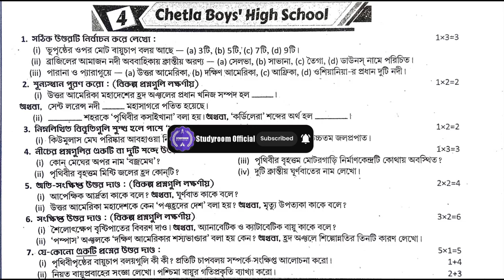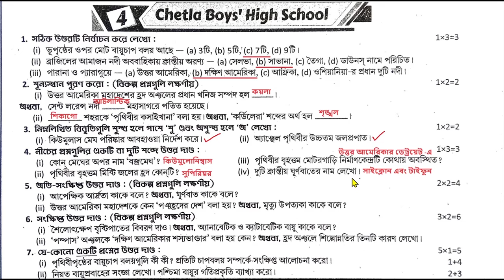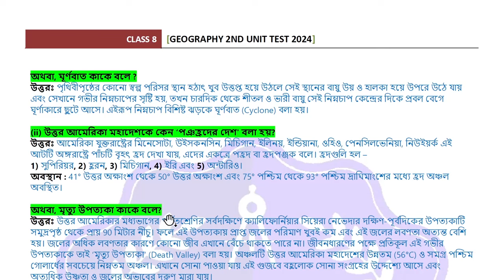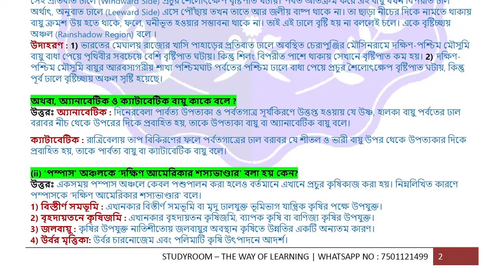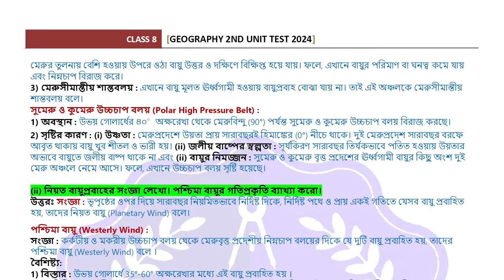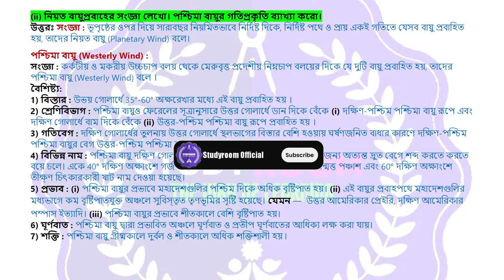class 8 proshno bichitra geography 2024 | class 8 ray o martin proshno bichitra geography 2024 | S4